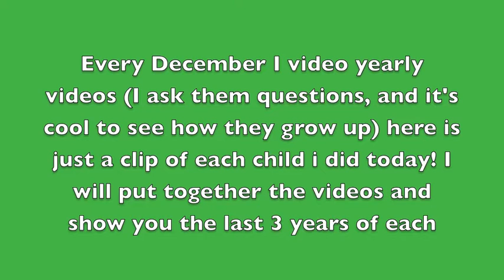Vlogmas Day 16